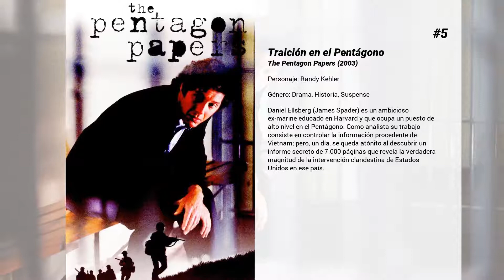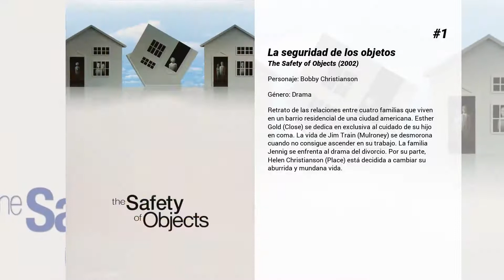Las mejores películas de Aaron Ashmore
Bienvenido a... ¡Las mejores películas de Aaron Ashmore! En nuestro canal encontrarás centerares de TOPS y rankings de las mejores películas de todos los géneros, actores y nacionalidades.

9. The Skulls II
Ryan Sommers (Robin Dunne), un universitario, entrar a formar parte de una poderosa organización secreta: "The Skulls", prometiendo no revelar nada de lo que suceda dentro de la organización ni de sus poderosos miembros. Pero cuando Ryan presencia un asesinato cometido en los recintos privados de The Skulls, descubre que cuanto más se acerca a revelar la verdad, más peligrosa se vuelve su vida... Secuela de la exitosa cinta "The Skulls" (2000), que no contó con los mismos personajes de la primera pero que repite la misma ambientación universitaria y parecido argumento. Fue directamente al mercado de video.

8. La isla del miedo
Cinco estudiantes deciden pasar el fin de semana en una apartada isla, pero tras una noche de fiesta aparece el guardia muerto. Un misterioso asesino busca venganza por algo que los chicos hicieron y no les va a dejar huir.

7. The Shrine
Después de que un joven mochilero desaparezca en Europa, un grupo de periodistas relaciona su desaparición con una remota aldea polaca llamada Alvaina. Tras investigar, descubren que Alvaina esconde la historia de un extraño culto que gira sobre el sacrificio humano. Totalmente resueltos a descubrir la verdad, viajan a la pequeña aldea para destapar la historia de primera mano. Pero después de descubrir una antigua estatua oculta dentro del pueblo, se encontrarán perseguidos por un vengativo grupo de habitantes locales. Forzados a adentrarse en un verdadero horror para sobrevivir, los periodistas pronto se dan cuenta de que Alvania esconde un secreto mucho más oscuro de lo que podían imaginar. (Fuente: Masalladeorion)

6. Regresión
Minnesota, 1990. El detective Bruce Kenner (Ethan Hawke) investiga el caso de la joven Angela (Emma Watson), que acusa a su padre, John Gray (David Dencik), de cometer un crimen inconfesable. Cuando John, de forma inesperada y sin recordar lo sucedido, admite su culpa, el reconocido psicólogo Dr. Raines (David Thewlis) se incorpora al caso para ayudarle a revivir sus recuerdos reprimidos. Lo que descubren desenmascara una siniestra conspiración.

5. Traición en el Pentágono
Daniel Ellsberg (James Spader) es un ambicioso ex-marine educado en Harvard y que ocupa un puesto de alto nivel en el Pentágono. Como analista su trabajo consiste en controlar la información procedente de Vietnam; pero, un día, se queda atónito al descubrir un informe secreto de 7.000 páginas que revela la verdadera magnitud de la intervención clandestina de Estados Unidos en ese país.

4. Terror bajo la nieve (Deshielo)
Una expedición científica en el Ártico descubre un parásito mortal que lleva oculto en el hielo desde la prehistoria. Cuando el virus es liberado, infecta a varios miembros del grupo, convirtiéndose en un peligro para la humanidad si no se detiene antes de que llegue a la civilización.

3. Prueba oculta
En un trabajo rutinario, la limpiadora de escenas criminales Morgan Sher (Devin Kelly),  descubre posibles evidencias que han quedado olvidadas. Con la ayuda del detective novato Nick (Aaron Ashmore), se apresuran a buscar la identidad del asesino

2. Christmas Cottage

1. La seguridad de los objetos
Retrato de las relaciones entre cuatro familias que viven en un barrio residencial de una ciudad americana. Esther Gold (Close) se dedica en exclusiva al cuidado de su hijo en coma. La vida de Jim Train (Mulroney) se desmorona cuando no consigue ascender en su trabajo. La familia Jennig se enfrenta al drama del divorcio. Por su parte, Helen Christianson (Place) está decidida a cambiar su aburrida y mundana vida.